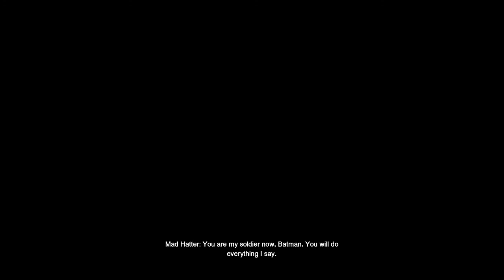batman vs the mad hatter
doing my routine check for CRIME!! and i get kidnapped by the mad hatter